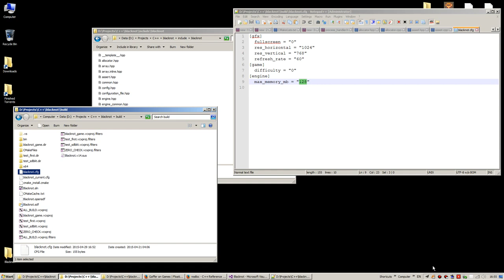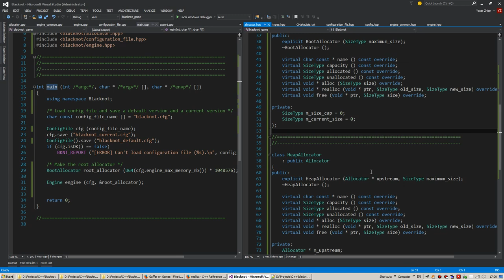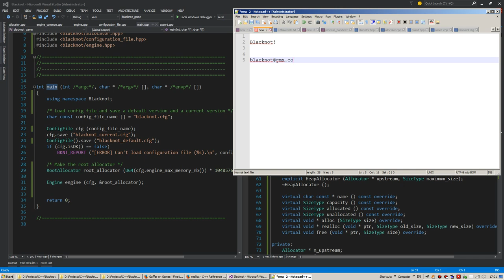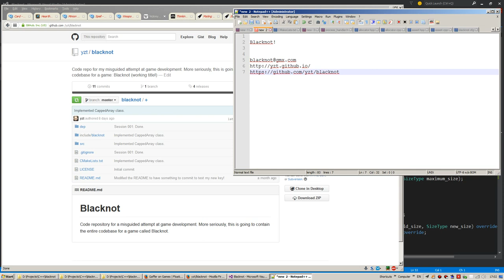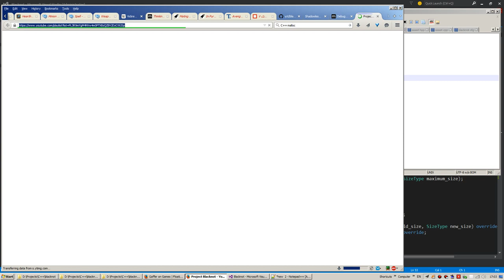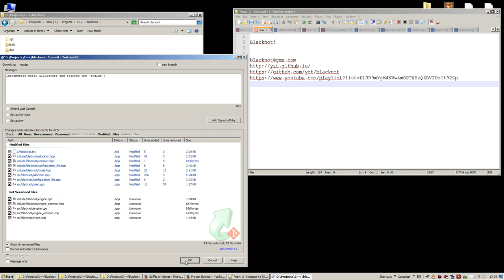Project Blacknot - Session 008 Q&A - 2015/04/29